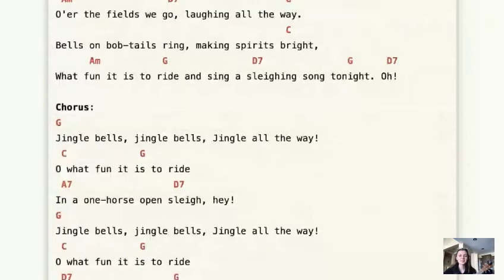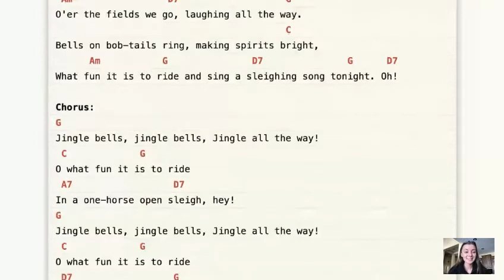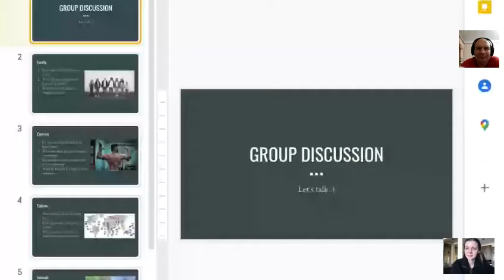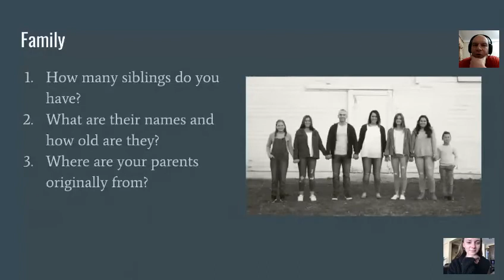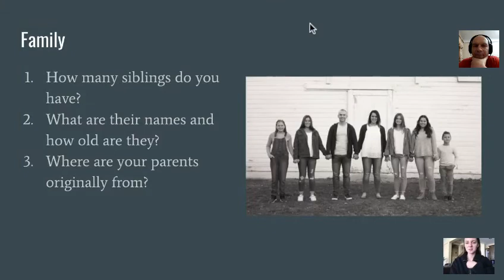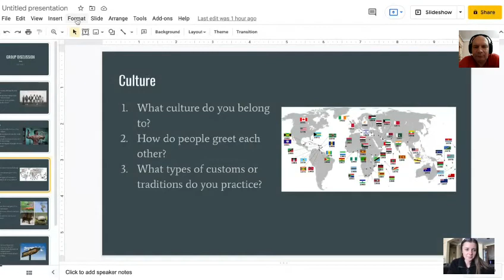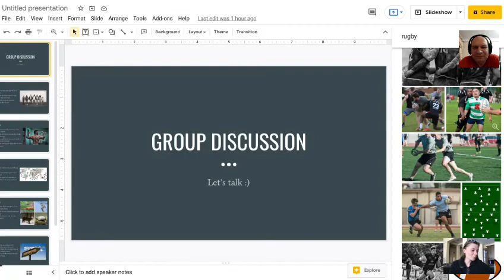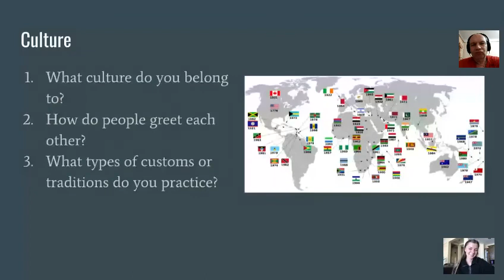English Conversation Practice: Exercise, Culture and Family.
In today's live class with Teacher Hailey, we are going to do speaking exercises on the following topics: 1) family 2) culture and 3) exercise.

Welcome to Hallo: The best place to learn English with native teachers and speak with confidence anytime, anywhere!

From fun and interactive live classes (up to 35 students) to private 1-on-1 or group classes (up to 5 students), Hallo’s certified English teachers will help you:

★ Speak English fluently with confidence
★ Overcome your fear of speaking English
★ Improve your accent and pronunciation
★ Improve your speaking, listening, reading and writing skills
★ Learn about topics you are passionate about
★ Learn grammar in an easy way
★ Learn the most common words, idioms, phrasal verbs and slang
★ Prepare for English exams (TOEFL, IELTS, TOEIC, Duolingo English Test)
★ Prepare for University (Get into your dream school!)
★ Prepare for Interviews (Get your dream job!)

Hallo makes becoming fluent in English fun, effective and affordable. Joining or starting a conversation and making friends is easy on Hallo because the community is friendly and welcoming.

Here is how it works:

😎 Live classes: Choose your favorite teachers and topics and start speaking English with certified English teachers in a fun group setting. Students meet online with their teacher 2 times a week, for 4 weeks total. Each class is 60 minutes.

🤩 Group classes: If you prefer a smaller (up to 5 students), private experience, group classes are for you! Not only are they cheaper than 1-on-1 classes, but they are fully customizable and super fun. Students can choose from 100’s of prepared lessons or create their own. You get an hour of talk time with a teacher focused on feedback and assessment.

🤓 1-on-1 classes: If you prefer private, focused and dedicated 1-on-1 time with a teacher, 1-on-1 classes will give you the quickest results. You can choose any topic or lesson and find a time that works best for you. Hallo teachers will help you overcome fear, build confidence and speak fluently.

🥳 Speaking Clubs: Practice makes perfect! After class, you can join a club and meet people from all over the world and practice speaking together. Students love the variety of interesting topics that happen 24/7. There is always a place for you in our community.